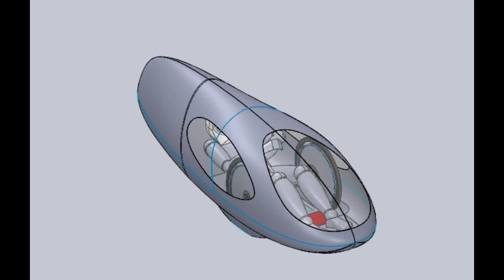A short glimpse of Helios- Team Eta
Design, manufacturing and testing of prototype vehicle for Shell Eco Marathon